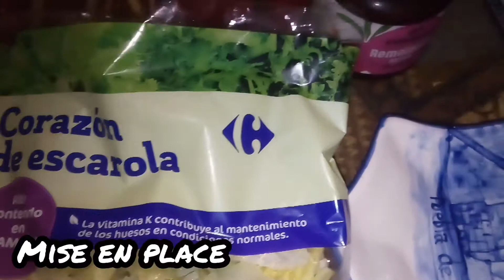22 dic 2019.- Ensalada de escarola, remolacha y sardinas.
Domingo, 22 de diciembre de 2019, hoy hacemos una ensalada de escarola, remolacha y agujas de sardinas con aceite y sal... Mientras tanto, ponemos el arroz y el caldo a la paella, y dejamos cocer durante 20 minutos... y servimos.